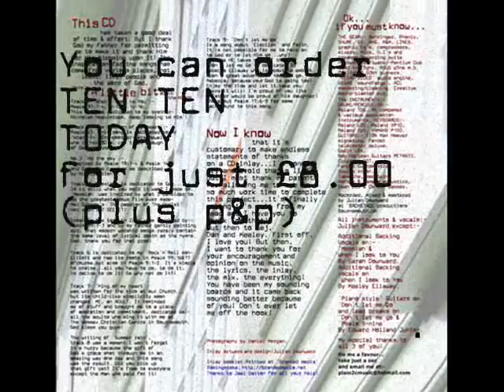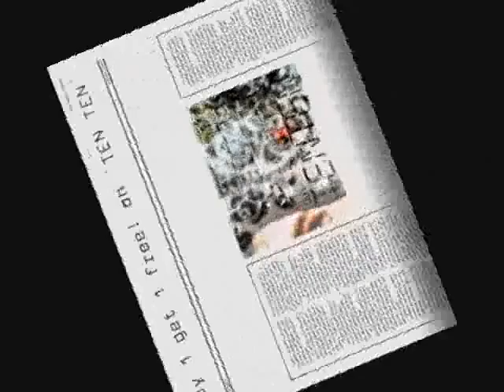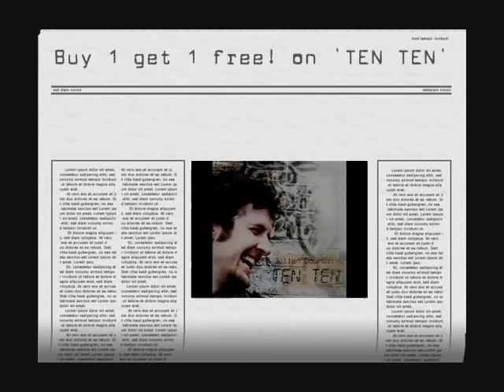Julian Downward 'TEN TEN'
A Passionate Album that comes from raw emotion direct to the heart of the listener! Features 2 local radio 'No.1's' and nearly an hour of music ranging from the intimate to the explosive. Rock based music expressing the writer's true feelings about His creator God. You can buy 'TEN TEN' for £8.00 or if you prefer to download, go get it at iTunes as well as amazon download and others.Thank you for your interest, be blessed!